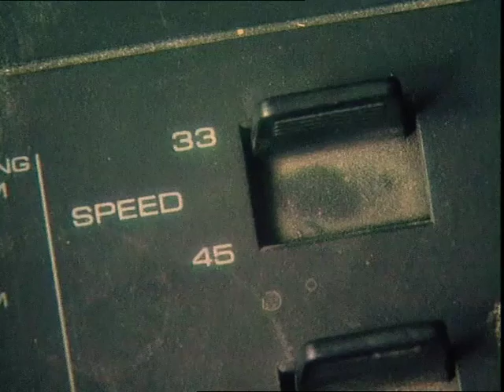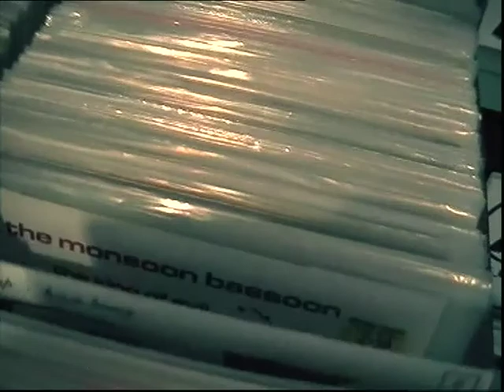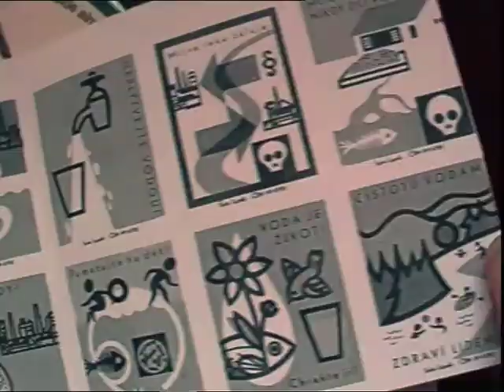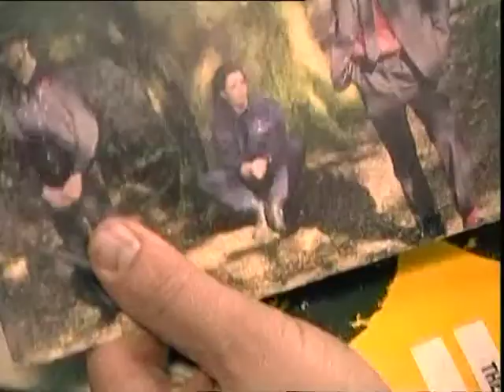The Wisdom of Harry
"People want stuff in short bursts...that's how life is." I made this documentary for the BBC in 1999 about The Wisdom of Harry.  A duo who preferred to get their records pressed on 7 inch vinyl. Pete Astor (previously of The Weather Prophets) talks about how they make their music..."some of what we do is made up of samples of records that you might buy in a second hand shop...something completely odd...it's usually stuff that comes from people who have died and all their stuff has been taken to the 2nd hand shop along with their collection of easy listening music."